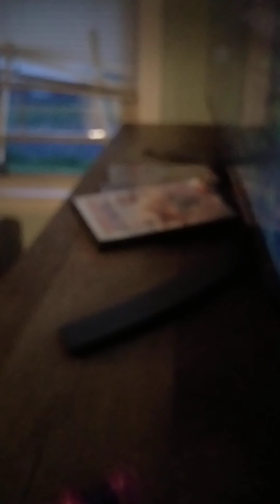my little pony meets thomas the tank engine #1